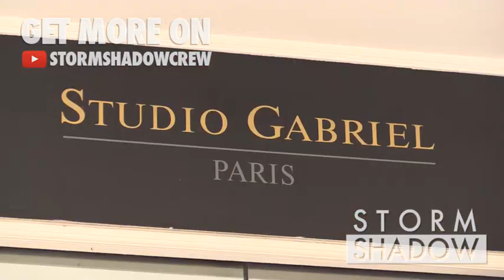EXCLUSIVE : Legend actress Fanny Ardant attending Vivement Dimanche TV show in Paris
Legend French actress Fanny Ardant  attending Vivement Dimanche TV show in Paris

Paris, France, 31st august, 2016